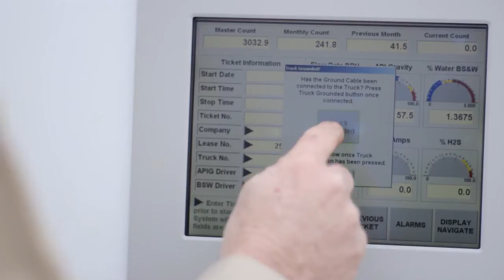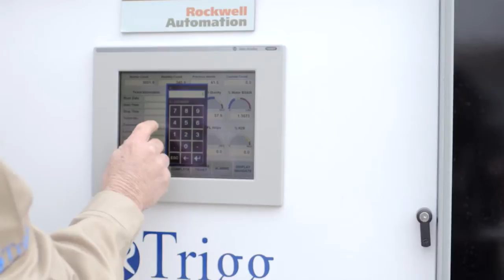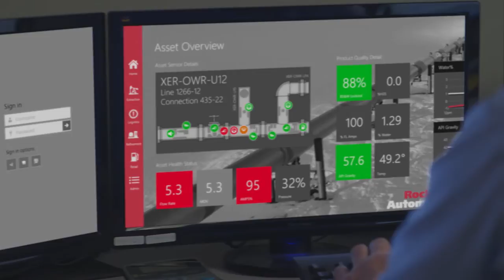Fueling the Oil and Gas industry with IoT and The Connected Enterprise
Enhanced by the Internet of Things (IoT), Rockwell Automation is bringing its vision for The Connected Enterprise to life by building new forms of intelligence to transform the petroleum supply chain. In doing so, it’s also reaping bottom-line results in global productivity and competitiveness by taking information from the control system and using it to make educated business decisions with real time information.

For more information about The Connected Enterprise from Rockwell Automation,